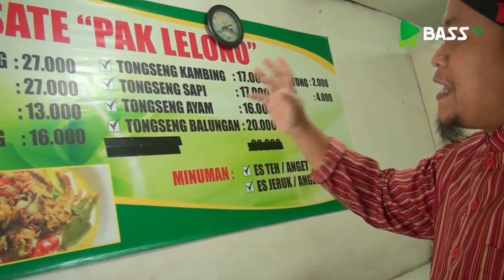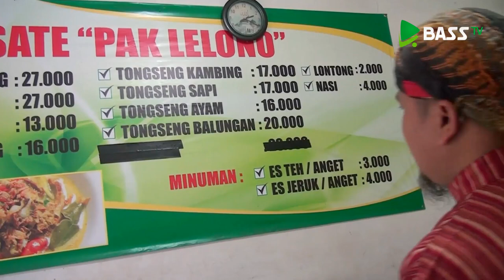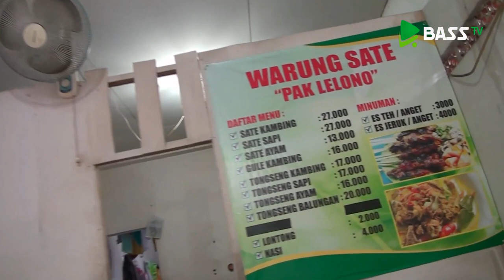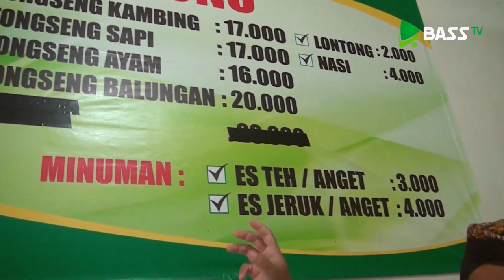Wisata Kuliner Halal Eps. 19 - Gulai dan Tongseng Kambing "Lelono"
kali ini Mr. O seperti biasa mencari makanan halal layaknya berwisata. Di episode ini, Mr. O mencicipi kuliner yang bertempat di daerah Kecandran, Salatiga. Makanan ini bisa membantu menormalkan darah kita saat rendah lho. Apa itu? apa lagi kalau bukan Gulai dan Tongseng Kambing. Penasaran bagaiman review Mr. O tentang makanan tersebut? Yuk simak review Mr. O di Warung Sate

baarakallahu fiikum